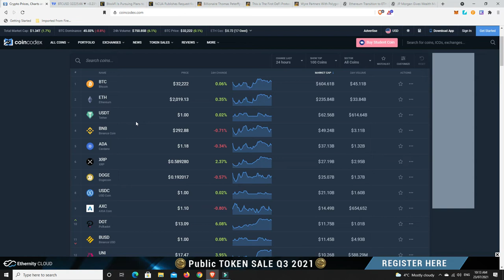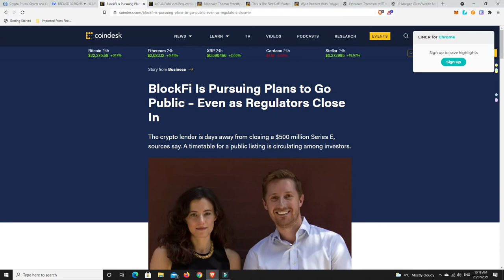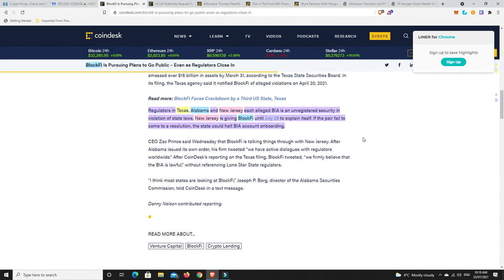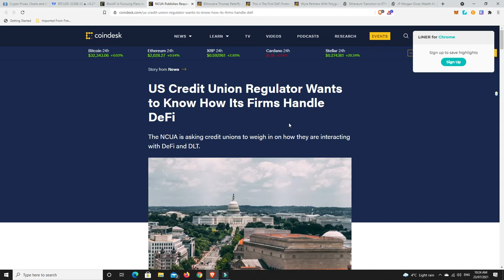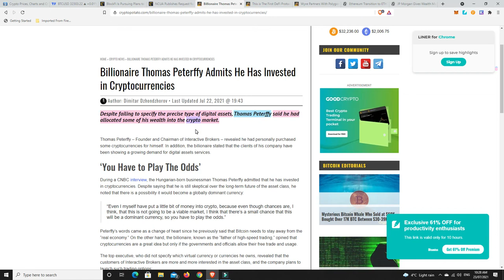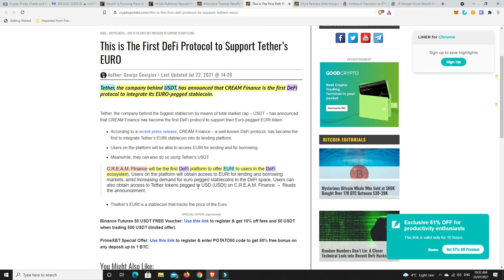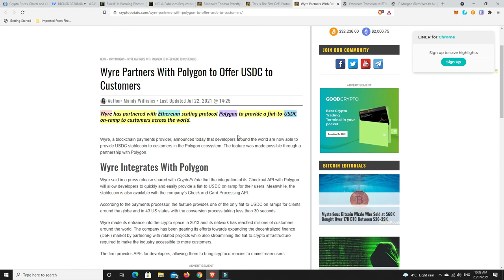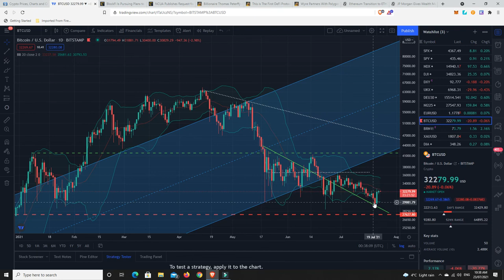Crypto is under attack from F.U.D. but it won't last forever and will end with regulation.